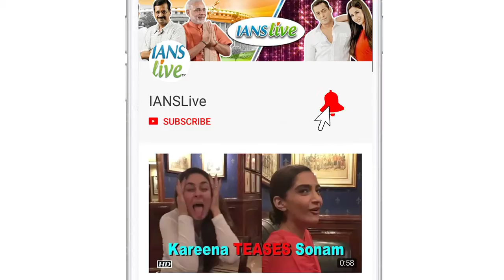Jacqueline urges tourists to visit Sri Lanka, says 'It's still a paradise'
Bollywood actress Jacqueline Fernandez has urged people to visit Sri Lanka post-terror attack and stated that the country is now absolutely safe to go to.